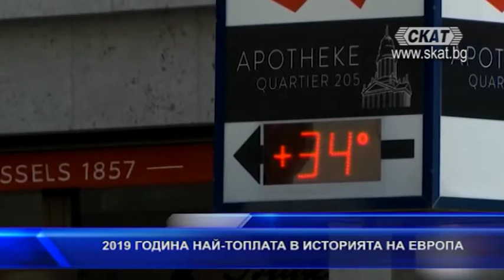Най-топла година в историята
2019 година е била най-топлата в историята на Европа, съобщава Евронюз, като цитира водещи климатолози. Температурите на Стария континент са били средно с 1.2 градуса по Целзий по-топли, отколкото през последното десетилетие